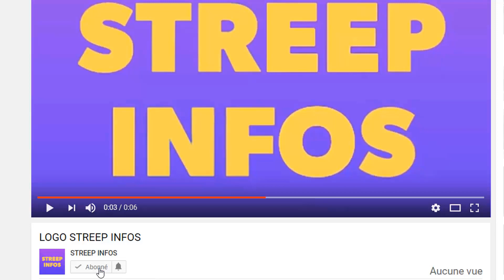Après carmen Sama!Tina Glamour critique par la chine/Grand-P lynche Eud0xie Ya0 et fait de révélati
Après carmen Sama!Tina Glamour critique par la chine/Grand-P lynche Eud0xie Ya0 et fait de révélations!